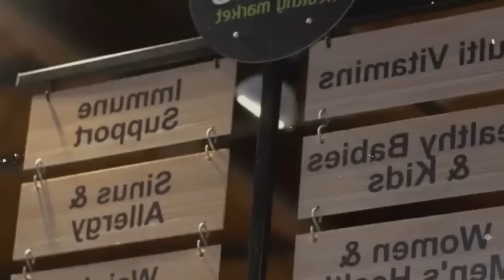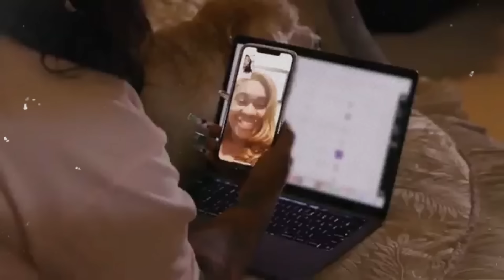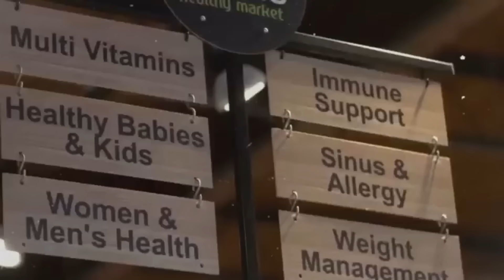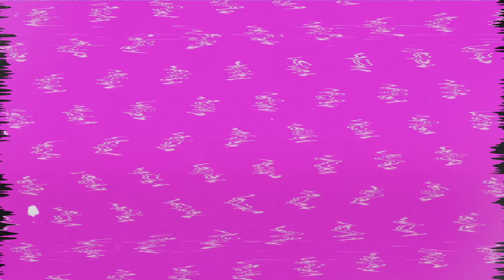IN EMOTIONS LisaRaye JUMPED Judy When Judy TRIED To SNATCH Baby From Da Brat!!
In a heated and emotional confrontation, LisaRaye jumps Judy after she tries to snatch Da Brat’s baby. The intense altercation leaves everyone in shock as emotions spiral out of control, causing a dramatic family clash.